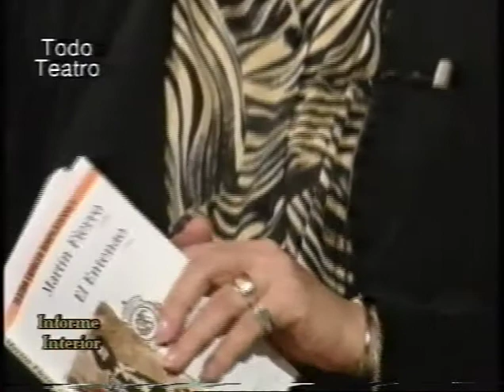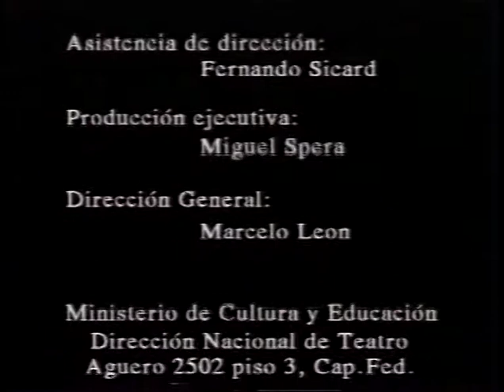Todo Teatro en Canal (á) Programa 12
Programa: Todo Teatro
Nro de programa: 12
Canal: Canal (á)
Conducción: Lito Cruz

1:32 presentación del programa
3:07 Micaela Cruz entrevista a Eugenio Zanetti (director de arte, director)
13:32 debate con Carlos Pacheco, de la trayectoria de Zanetti habla Rafael Reyeros,
30:00 reportaje a Carlos Rottenberg (empresario y productor)
38:25 Carlos Pacheco entrevista a Osvaldo Calatuyud
43:11 informa interior Susana Freire, informa sobre libros y obras a realizar.
51:45 Lito Cruz habla de Eugenio Zanetti, sobre las creaciones, y como ser humano.